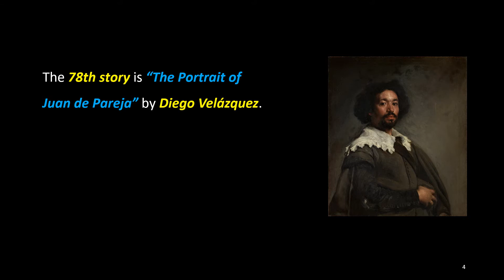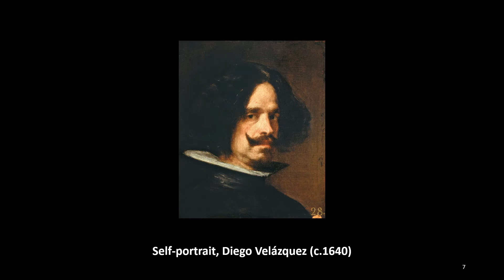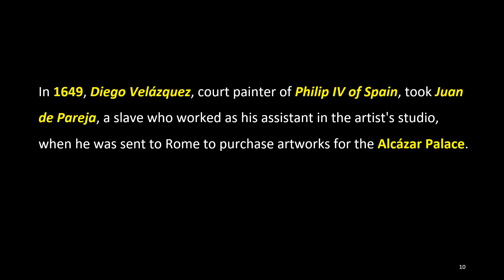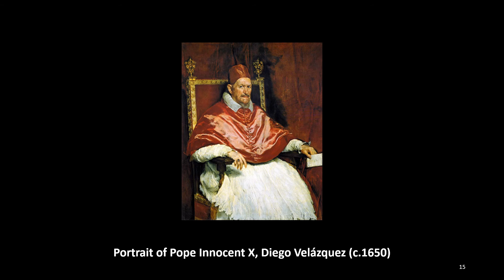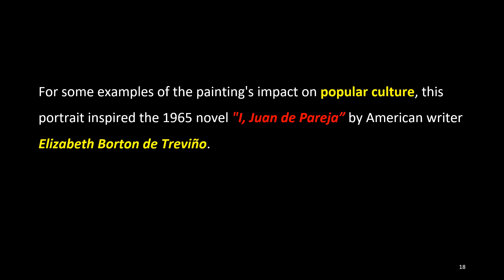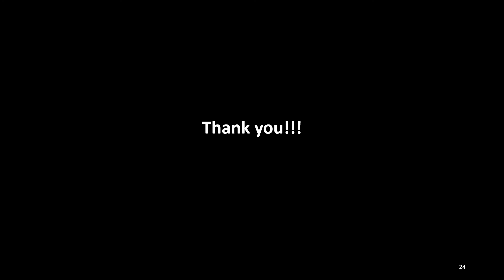Interesting Art Stories: 78. Portrait of Juan de Pareja, Diego Velázquez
The 78th story is “The Portrait of Juan de Pareja” by Diego Velázquez.

The “Portrait of Juan de Pareja” is a painting by Spanish artist Diego Velázquez of his assistant, Juan de Pareja, a prominent painter, who was enslaved and owned by Velázquez when the painting was completed.

Velázquez painted this portrait in Rome during traveling in Italy in 1650, which is the earliest known portrait of a Spanish man of African descent.

It was also the first painting to sell for more than £1 million, and when the Metropolitan Museum of Art, currently possessing the painting, purchased it in 1970, they considered it "one of the most important collections in the history of the Museum."

In 1649, Diego Velázquez, court painter of Philip IV of Spain, took Juan de Pareja, a slave who worked as his assistant in the artist's studio, when he was sent to Rome to purchase artworks for the Alcázar Palace. During his stay in Rome, Velázquez painted an oil painting of Juan de Pareja, which was displayed in a large-scale painting exhibition at the Pantheon on March 19, 1650.

In his studio, Velázquez painted the “Portrait of Juan de Pareja”, a Morisco from the city of Antequera, in southern Spain, as an exercise for the official portrait of Pope Innocent X. However, the Pope placed demanding orders in both color and composition, and Velázquez, who painted a portrait from life, had to work quickly, capturing the essence of Innocent X. Juan de Pareja was freed by Velázquez in 1654.

For some examples of the painting's impact on popular culture, this portrait inspired the 1965 novel "I, Juan de Pareja” by American writer Elizabeth Borton de Treviño.

This painting was reinterpreted by surrealist painter Salvador Dalí in "Portrait of Juan de Pareja, the Assistant to Velázquez" (1960), which is now in the collection of the Minneapolis Institute of Art.

A central theme of an American playwright Ayad Akhtar's 2012 play, “Disgraced”, is a painting of the protagonist, a South Asian Muslim man, painted in the style of the “Portrait of Juan de Pareja” by his white wife.